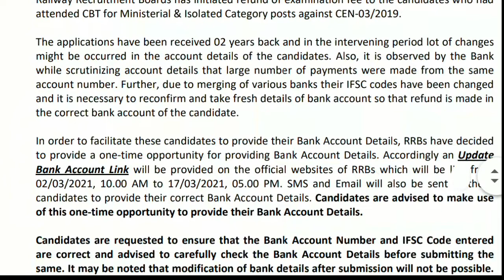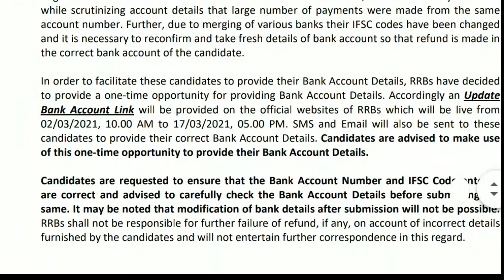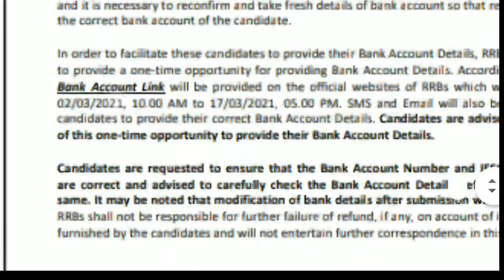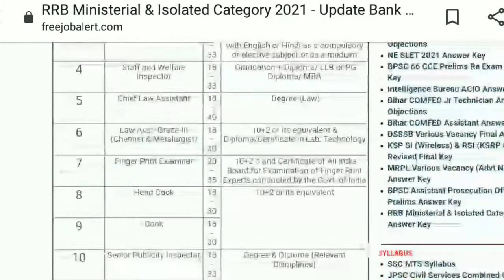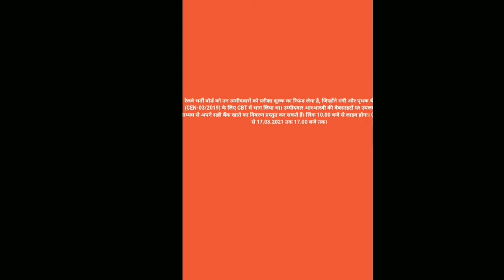railway refund notice, railway ministerial and isolated exam fee refund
, ,railway refund notice, railway refund kis prakar bataen , railway refund last date,railway ministerial and isolated exam ki return, railway exam thi return notice, railway exam fee refund kis prakar aata Hai,

Thanks.../